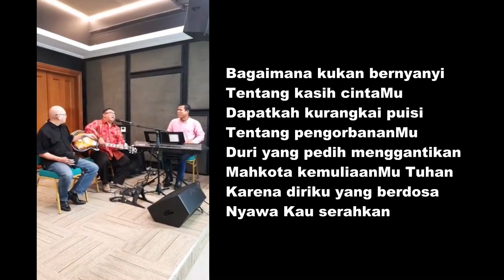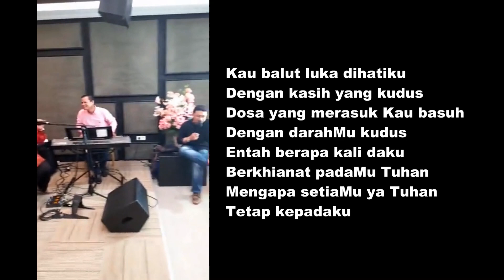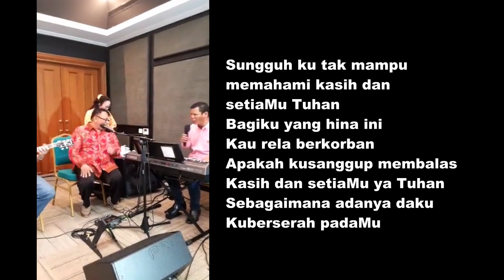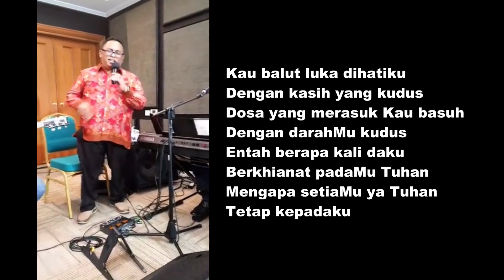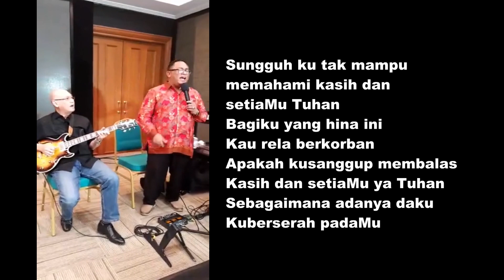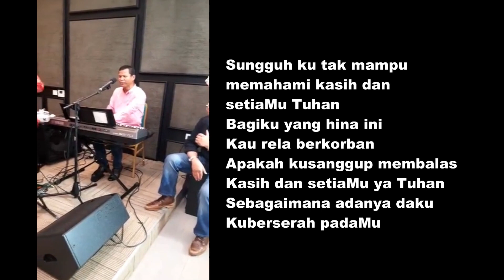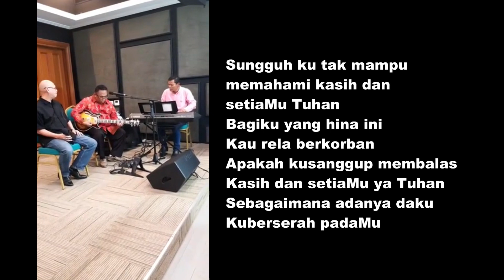Pdt. Esra Soru : BAGAIMANA KU KAN BERNYANYI